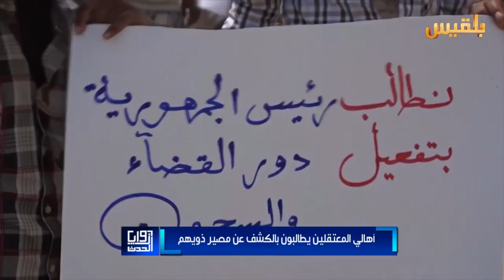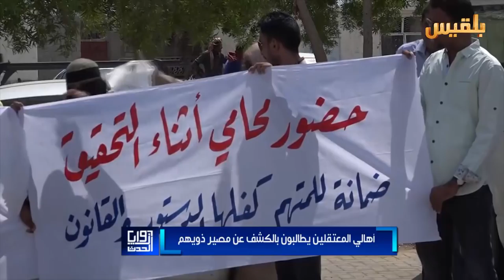أهالي المعتقلين يطالبون بالكشف عن مصير ذويهم | تقرير: أدم الحسامي